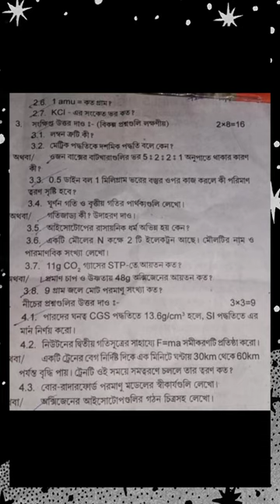Class 9 | Math | 1st Unit Test | Arambagh Girls High School | Class 9 Maths Question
Class 9
Math
1st Unit Test
Arambagh Girls High School
Class 9 Maths Questions